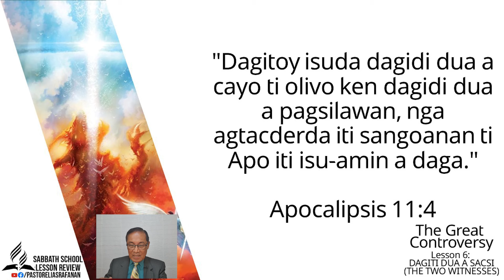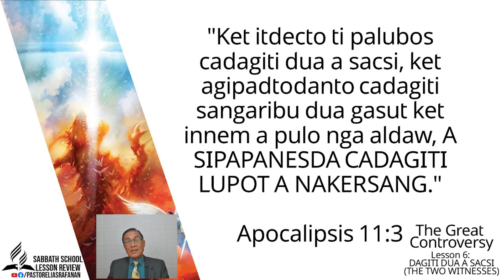Sabbath School Lesson Review 2nd Quarter 2024 Lesson 6: DAGITI DUA A SACSI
Pastor Elias Rafanan